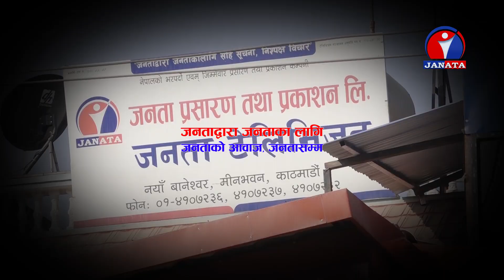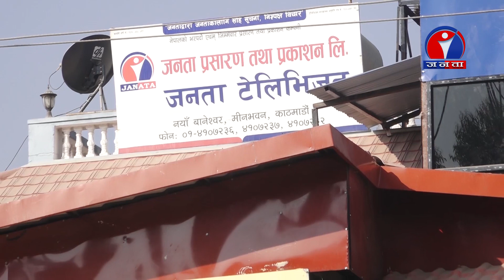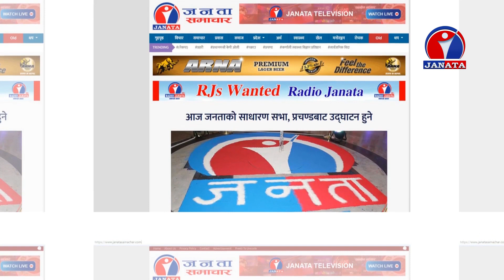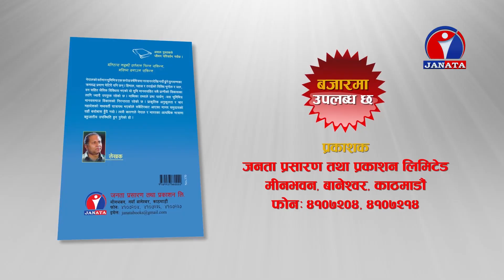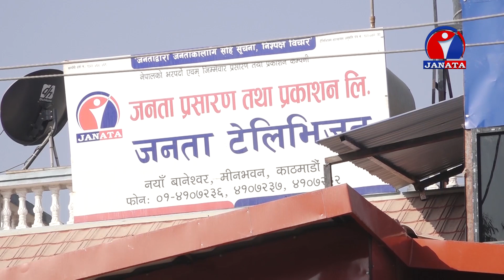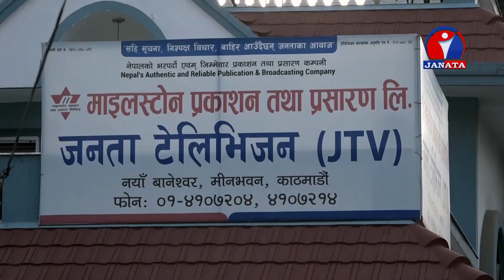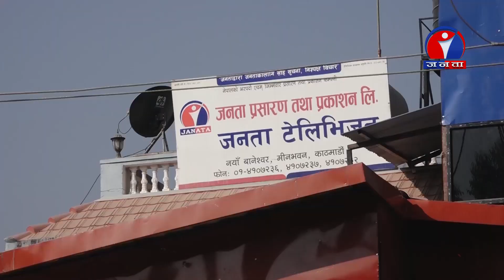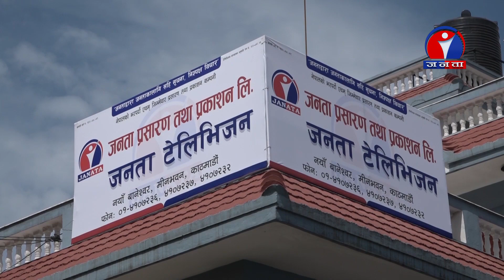जनताद्वारा जनताका लागि जनताको आवाज, जनतासम्म | Byline